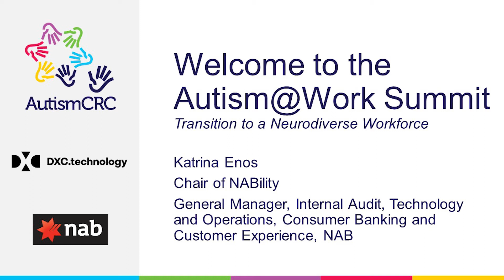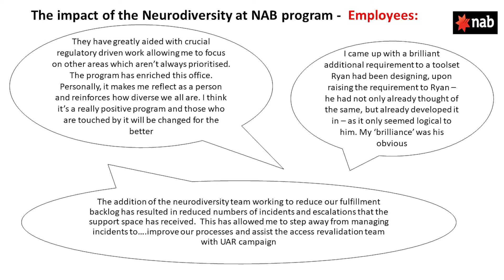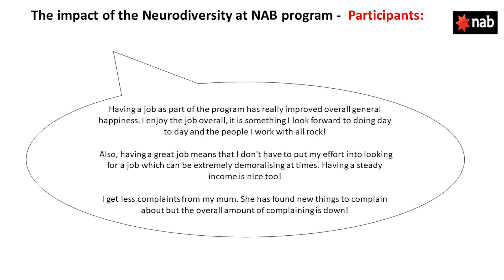Autism At Work Summit - Australia 2019 - Welcome address - Katrina Enos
Welcoming address to the 3rd Australian Autism At Work Summit was held in Melbourne in July 2019.